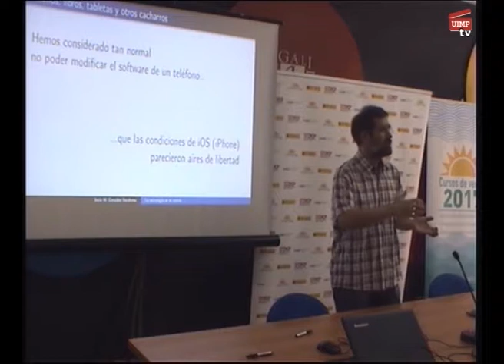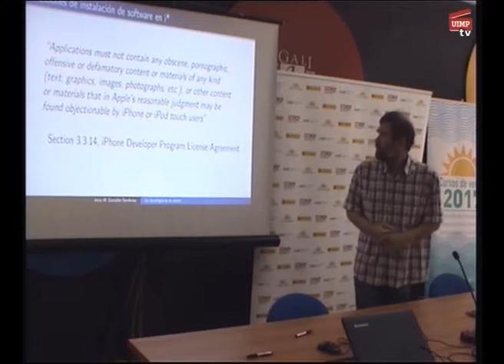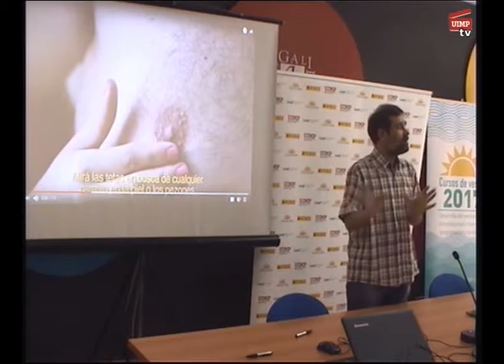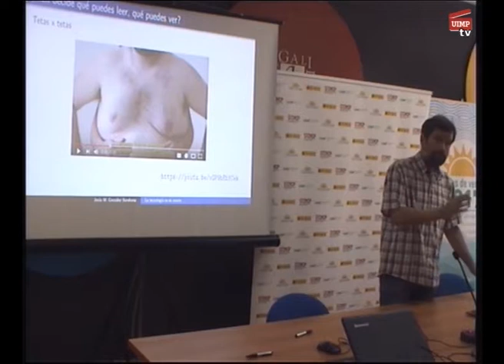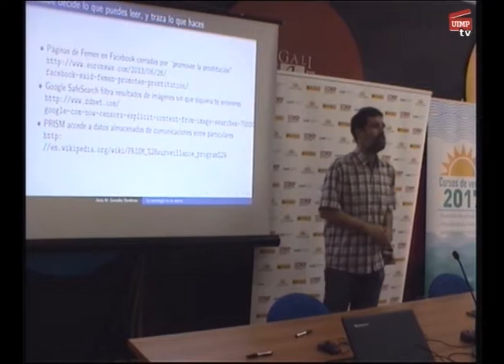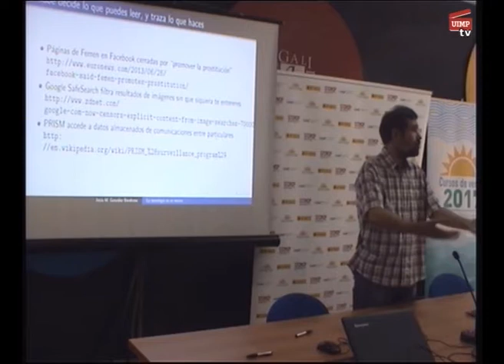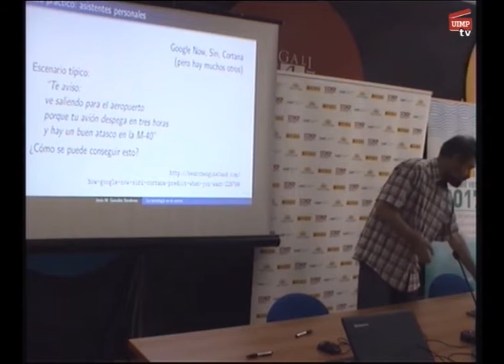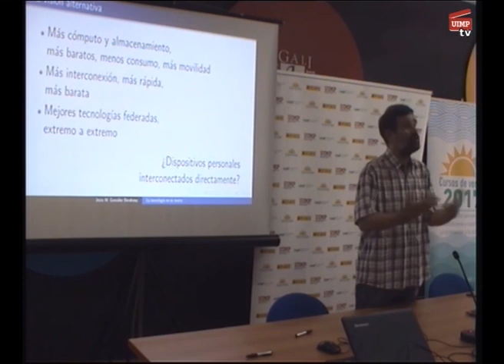La tecnología no es neutra Jesús M González Parte 3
Jesús M. González nos explica la importancia de reflexionar sobre el software de los dispositivos que adquirimos, así como sus limitaciones.

El ponente Jesús M. González Barahona (Profesor en la Universidad Rey Juan Carlos) presenta una conferencia en la que nos muestra que la tecnología no es neutra.

Director: Jesús Moreno León (Investigador en la Universidad Rey Juan Carlos y Jefe del departamento de Proyectos de Tecnologías Educativas en el INTEF). Codirectora: Leticia Riaza Moreno (Jefa de área del departamento de Desarrollo del INTEF).